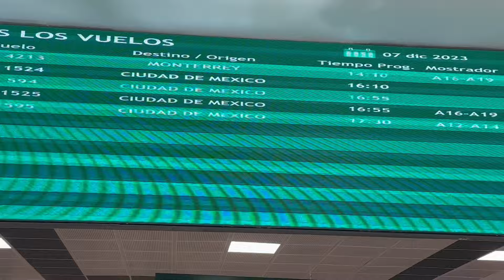What the New Tulum Airport Looks Like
The Felipe Carrillo Puerto International Airport in Tulum Mexico is now open! Here is a look at the new airport and what to expect.
The Tulum Airport is about 45 minutes from the downtown of Tulum. It connects with the Tren Maya which has a station at the airport and in Tulum centro. This airport is expected to service 5.5 million people a year. From the space that there is now, this seems very possible and with the spacious design, there is room to grow.
  This is just one of the big infrastructure projects going on in our area that is changing how we travel and what destinations become easier to reach.